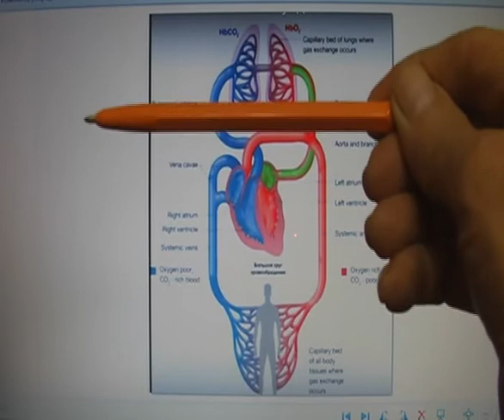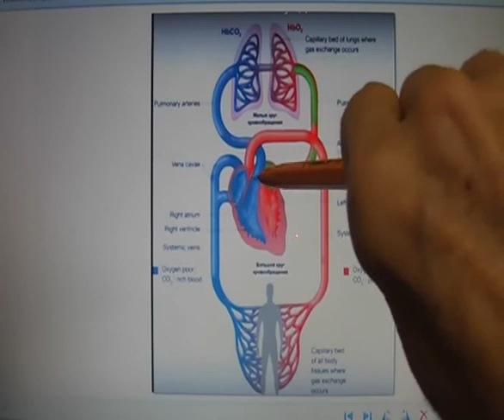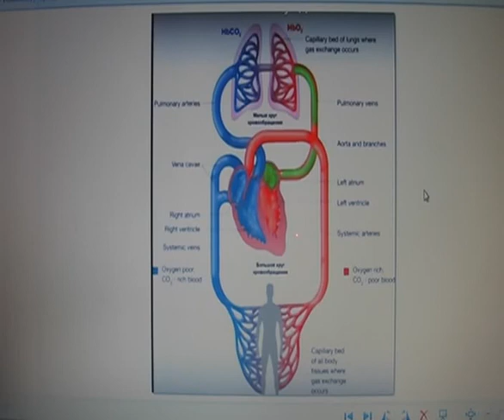Circulation. Passing the Gateways of the Heart. Кровообращение. Прохождение ШЛЮЗОВ сердца.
Blood and air swing Diaphragm constantly, as long as a person breathes. And the air and blood are swaying at the same time!
And the heart - a system of 2 locks left atrium and left ventricle and right atrium and right ventricle.
Purpose of the HEART:
1. to skip the BLOOD (blue) blood while breathing through the heart to the lungs,
2. and when exhaling a RICH charge of erythrocytes (RED!) Blood from the lungs through the heart to the aorta and then to all the organs of the body.
3. The system of check valves of the heart regulates the direction of blood flow.
Кровь и воздух качаются ДИАФРАГМОЙ постоянно, пока человек дышит. И воздух и кровь качаются одновременно!
А сердце — система 2 шлюзов левое предсердие и левый желудочек и правое предсердие и правый желудочек.
Назначение СЕРДЦА:
1. для пропуска БЕДНОЙ (синей)  крови при ВДОХЕ через сердце к лёгким,
2. а при выдохе БОГАТОЙ зарядом эритроцитов (КРАСНОЙ!) крови от лёгких через сердце к аорте и далее ко всем органам тела.
3. Система обратных клапанов сердца регулирует направление потоков крови.